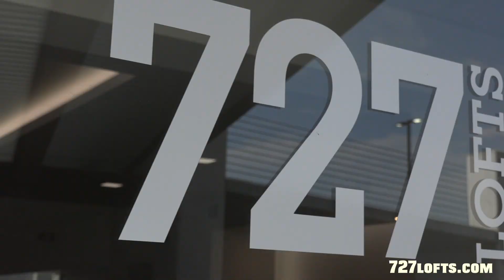727 Lofts Jenks, Oklahoma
727 Lofts in Jenks, Oklahoma